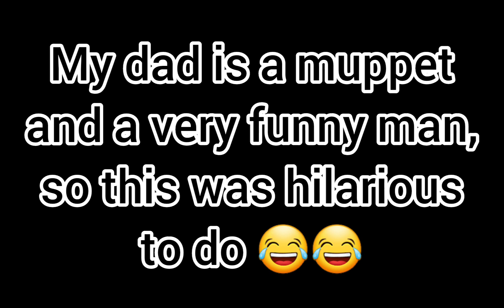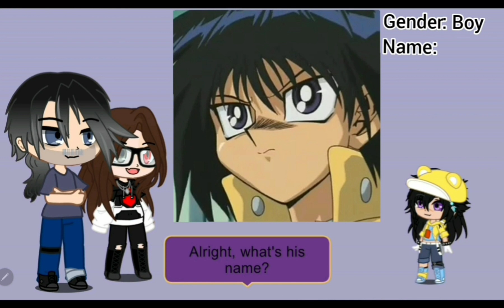My Dad Names Yu-Gi-Oh Characters/ Part 1/4 /Yu-Gi-Oh/Enjoy!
these are my dads real answers. idk he's silly haha. enjoy